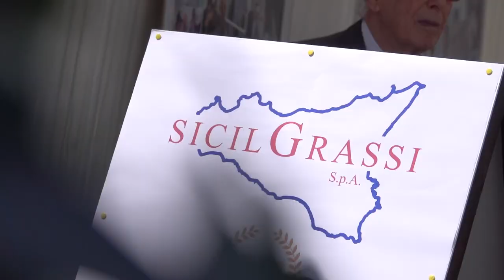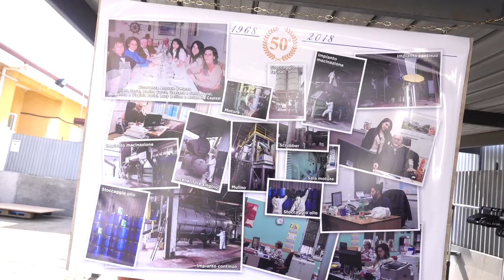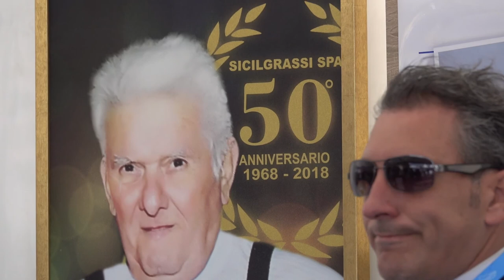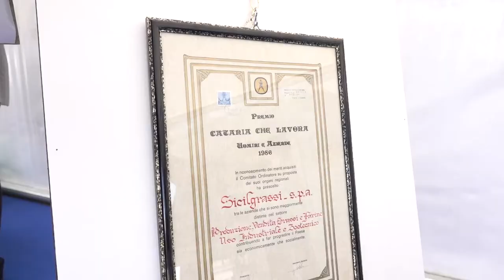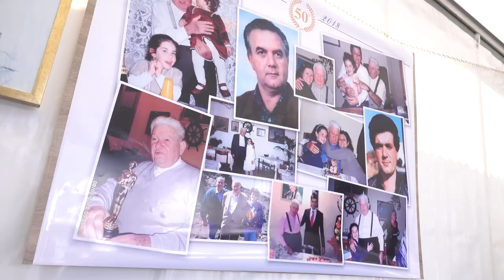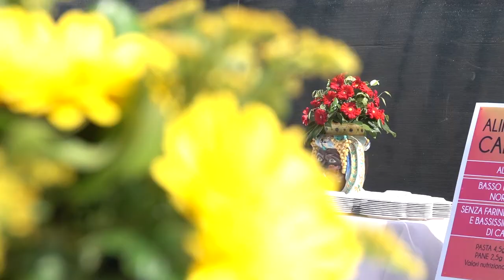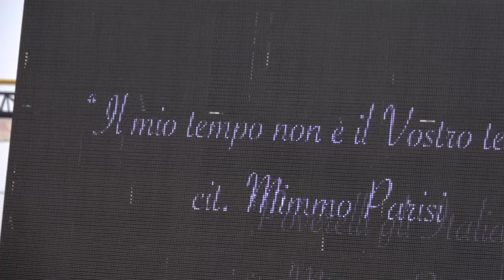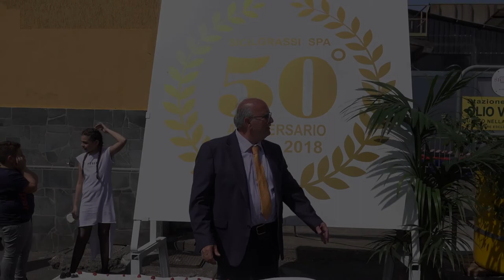Sicil Grassi - 50° Anniversario